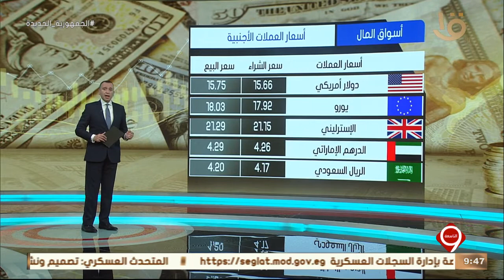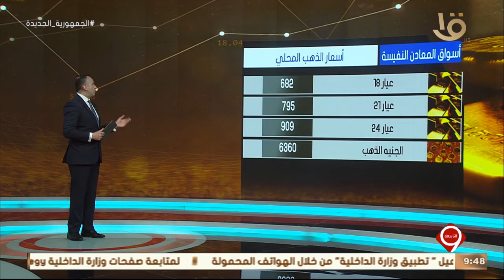نشرة التاسعة | ارتفاع أسعار الذهب عالمياً.. وعيار 21 يسجل 795 جنيهاً للجرام